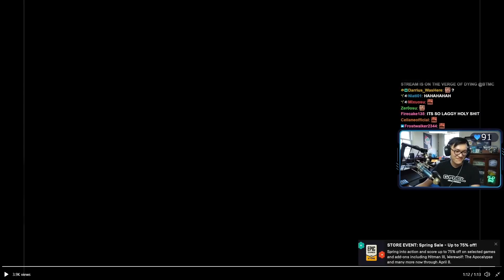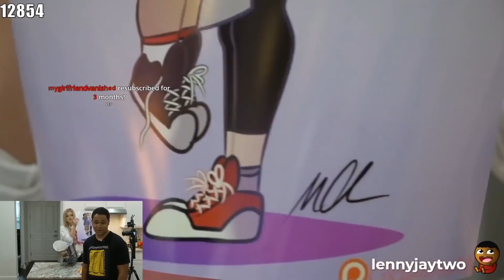Twitch PERFECT TIMING Moments 17 ( When the TIMING gets you GOOD... )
Streamers:
0:05 - 0:18
0:18 - 0:26
0:26 - 0:35
0:35 - 0:45
0:45 - 0:57
0:57 - 1:16
1:16 - 1:47
1:47 - 2:10
2:10 - 2:22
2:22 - 2:43
2:43 - 3:01
3:01 - 3:07
3:07 - 3:20
3:20 - 3:36
3:36 - 3:42
3:42 - 3:55
3:55 - 4:06
4:06 - 4:32
4:32 - 4:49
4:49 - 4:58
4:58 - 5:08
5:08 - 5:23
5:23 - 5:42
5:42 - 6:07
6:07 - 6:22
6:22 - 6:40
6:40 - 7:03
7:03 - 7:09
7:09 - 7:30
7:30 - 8:04
8:04 - 8:19
8:19 - 8:36
8:36 - 8:53
8:53 - 9:12
9:12 - 9:26
9:26 - 9:41